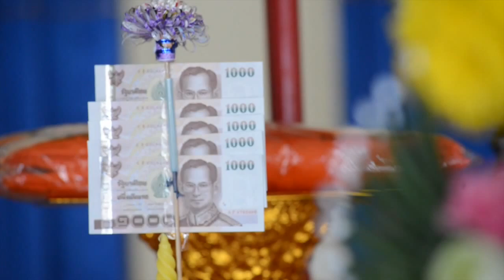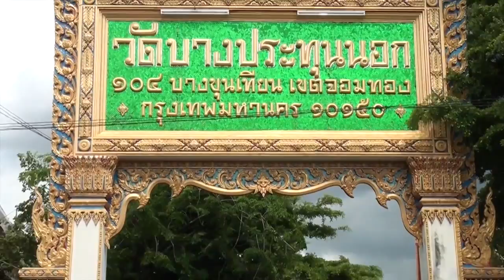งานบวช พระธนาธิป ตะโคดม วัดบางประทุนนอก บางบอน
รับถ่ายภาพ ถ่ายวีดีโอ & movie งานบวช
ID ine tanamet_mong
facebook TANAMET MONGKOLTANASET